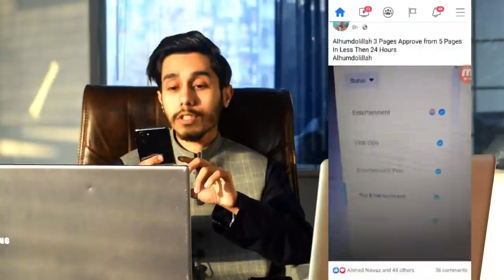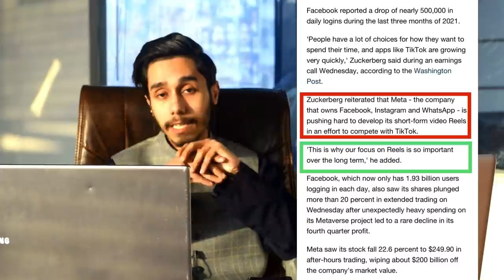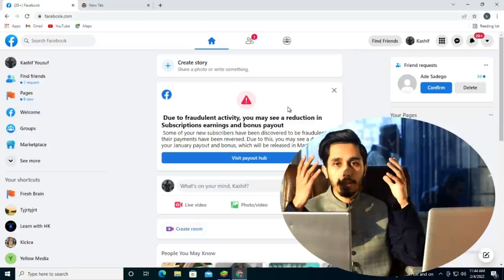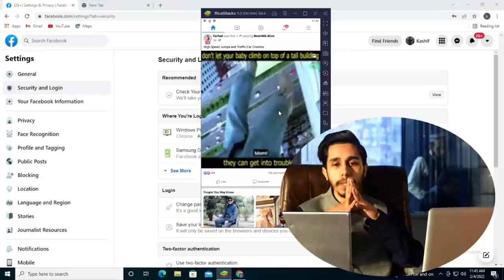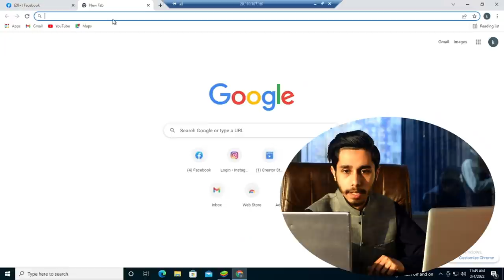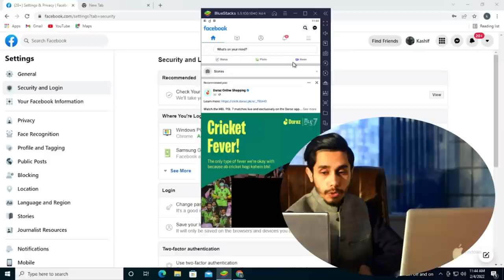Make 60 Lacs From A Single Facebook Page | Facebook Reels Bonus Part 1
My name's Hammad and on this channel I show you how I make money online and how you can start earning income on the internet fast today.